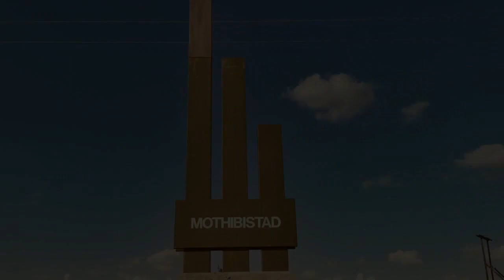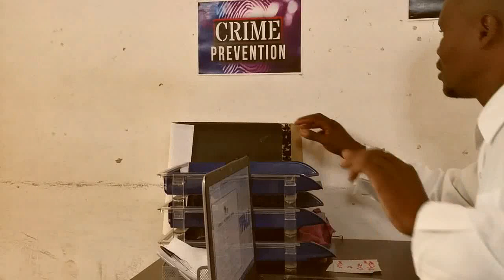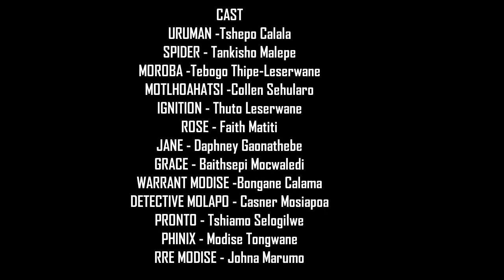KZBW S1E2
Kuruman Zero Budget Wealth Film Series, the people we think we know aren't those we thought they are.. Enjoy episode 2 and get ready for 3